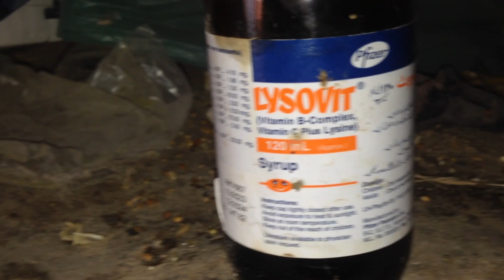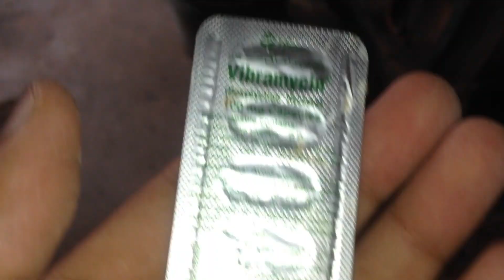White Aseel Murgi ky Chicks Nikal Aye| Hen Harvesting eggs to chicks Hatching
"Welcome to Zak Kingdom! In this video, we delve into the fascinating world of Aseel hens, documenting the process from egg harvesting to the heartwarming sight of chicks hatching. Join us on this captivating journey as we witness the miracle of life unfold before our eyes. Learn about the intricate process of nurturing Aseel hen eggs and experience the joy of welcoming new life into the world. Whether you're a seasoned farmer or simply curious about poultry farming, this video offers valuable insights and mesmerizing visuals.
"Assalam-o-Alaikum Zak Kingdom family! Aaj hum aapko apni nayi video mein laye hain, jisme hum dekhte hain kaise humare Black Aseel ke bachay ne naye safar ki shuruaat ki hai. Ye chhotay parinday naye zindagi ki shuruaat mein kaise hain aur unki dekhbhaal kaise hoti hai, sab kuch aapko is video mein milayga. Toh aaiye, saath mein dekhein aur seekhein ki kaise humare zak kingdom mein naye parindon ki duniya khilti hai. Shukriya.

Join the ZAK Kingdom community, where every video promises a new adventure and a closer look at the wonders that surround us.

Don't miss out on the chance to add a touch of sophistication to your space – shop our curated collection now! ✨🏡